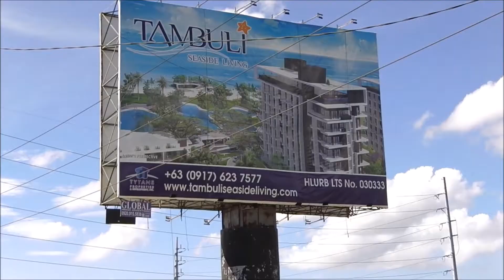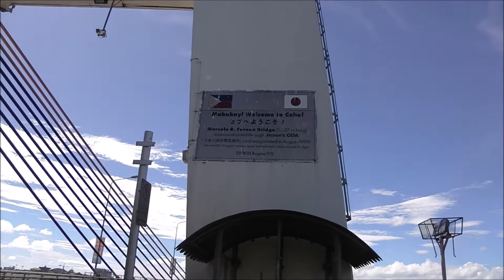Mar.2017 Walk Mactan New bridge Mandaue to Lapu-lapu Cebu